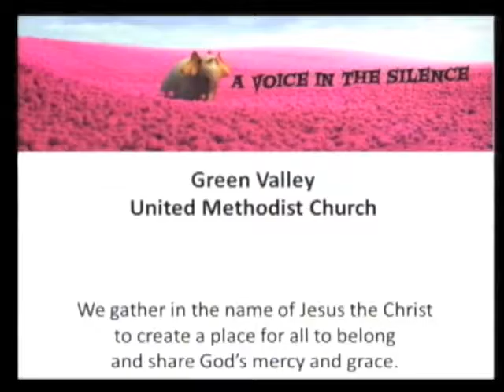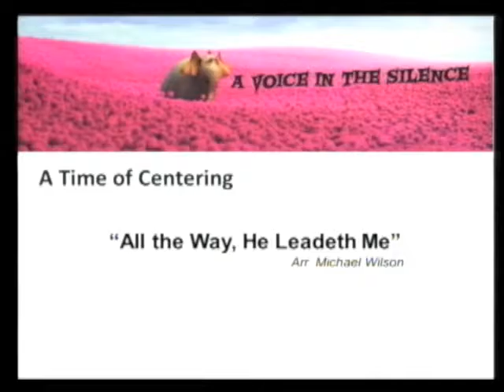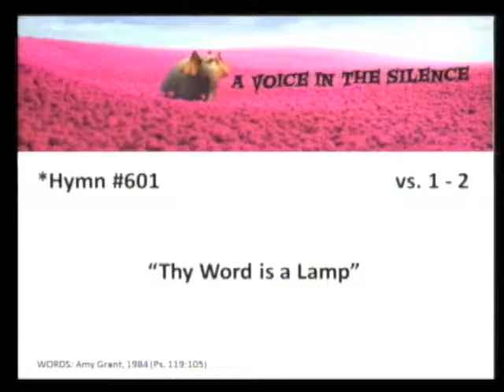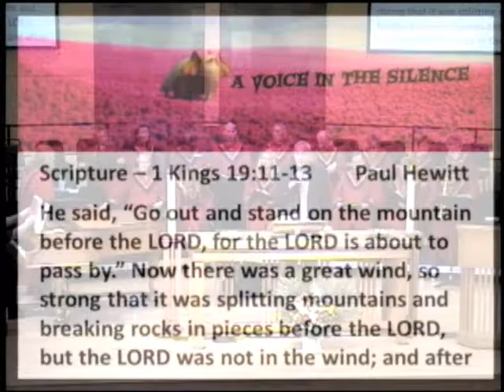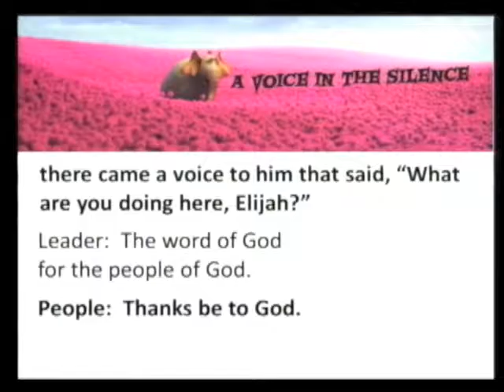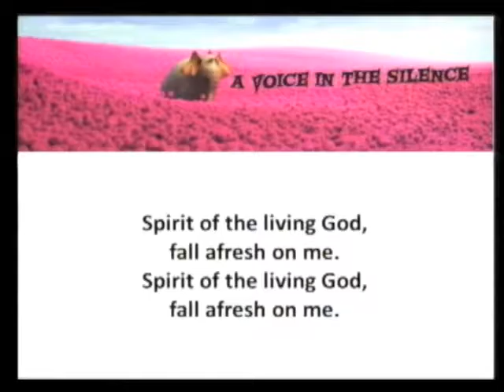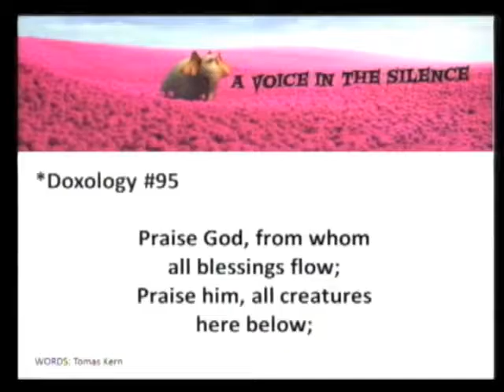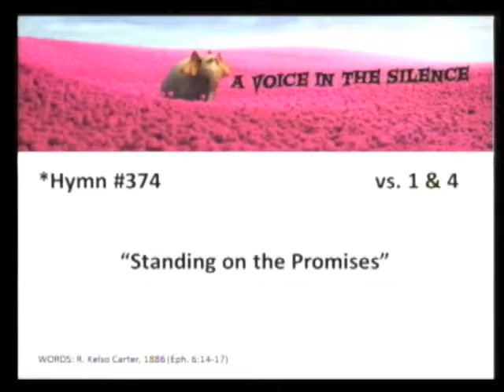GVUMC Traditional Sunday Service 01/22/17